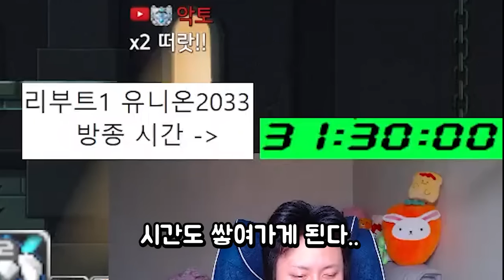이것이 리부트 인심? 제 3화 / 메이플스토리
유니온 : 9854
Lv.280 -  캐논슈터 ( 캐슈 ) , 섀도어 , 엔젤릭버스터 ( 엔버 )
                나이트로드 ( 나로 ) 윈드브레이커 ( 윈브 )
220 : 스트라이커 ( 스커 )
236 : 칼리
211 : 캡틴 배메 캡틴 카데나 아크 보우마스터 ( 보마 ) 카데나
        아크 호영 라라  에반
210 :  블래스터 윈드브레이커 ( 윈브 ) 아란 에반
          팔라딘 패스파인더 ( 패파 ) 히어로
          카인 데몬슬레이어 ( 데슬 ) 메카닉  바이퍼
          썬콜  소마
202 : 메이플M 메이플스토리M
201 : 비숍
200 : 루미너스 다크나이트 일리움

 여로 리버스시티 츄츄 얌얌아일랜드 레헬른 아르카나 모라스 에스페라 셀라스 문브릿지 고통의미궁 리멘 세르니움 ( 전 후 ) 호텔 아르크스 큐브 스타포스 미라클타임 익스트림 오디움 몬파 익스몬파 자석펫 버닝서버 택티컬 릴레이 헤이스트 썬데이메이플

매미 재획 사냥 에테르넬 무릉 칼리 신직업